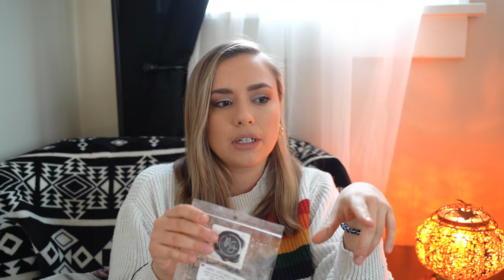*Massive* October Wax Empties!